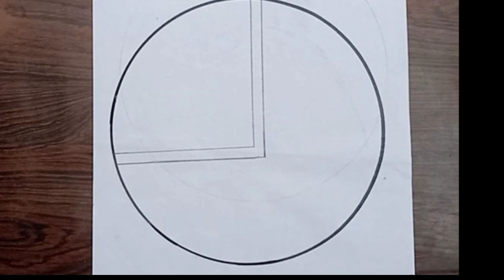How to make a circle scenery drawing||window with plant||easy stekch||step by step||easy Art's ❤❤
How to make a circle scenery drawing||step by step||pencil stekch||easy drawing❤💯

For drawing online video visit to me channel The glam drawing here